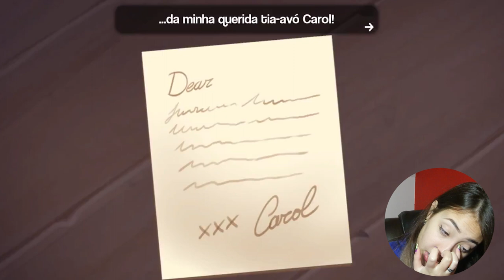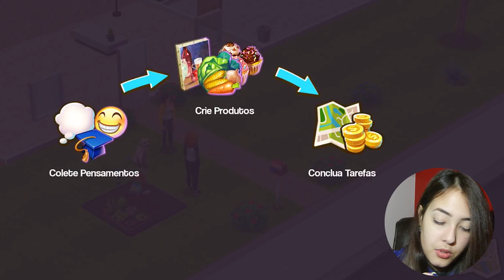PRIMEIRAS IMPRESSÕES HOME STREET 2020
Esse jogo é a coisinha mais linda e bem modelada que tem! Mas e a jogabilidade?